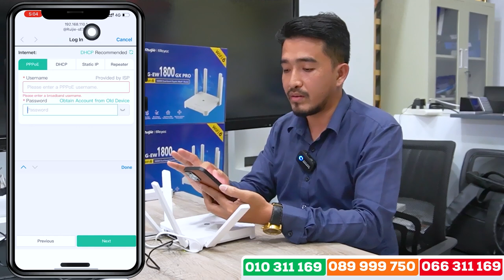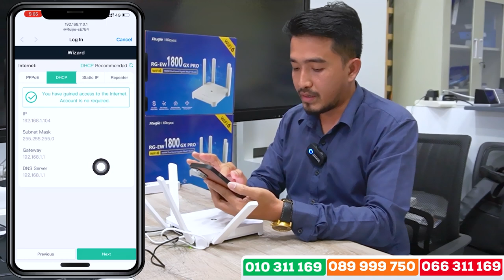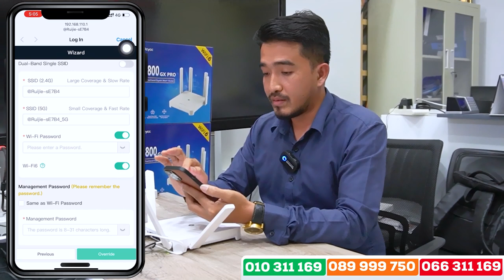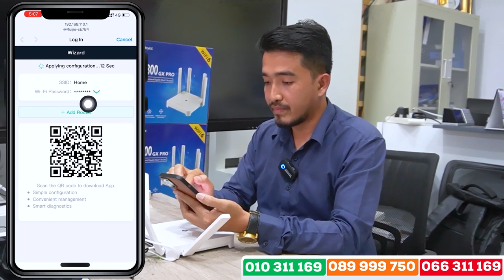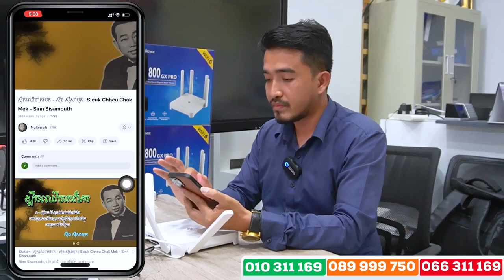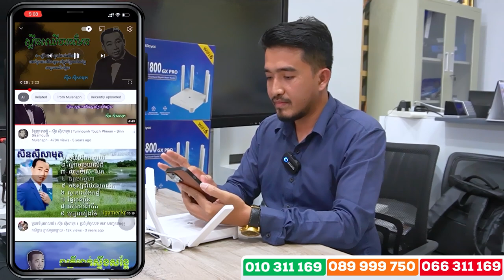𝐇𝐨𝐰 𝐭𝐨 𝐜𝐨𝐧𝐟𝐢𝐠𝐮𝐫𝐞 𝐑𝐆-𝐄𝐖𝟏𝟖𝟎𝟎𝐆𝐗 𝐏𝐑𝐎